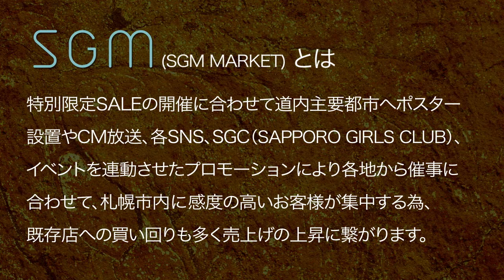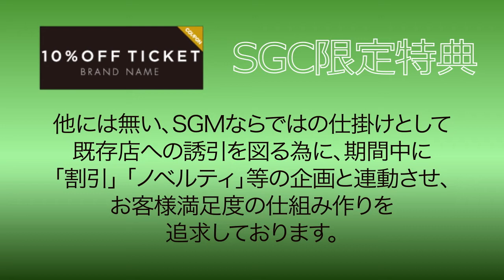SGM企画書05.10